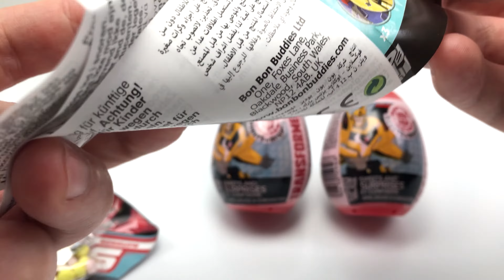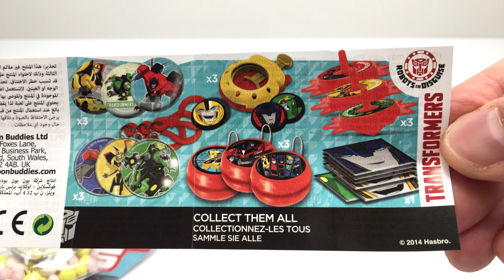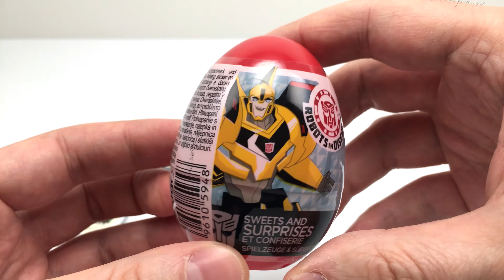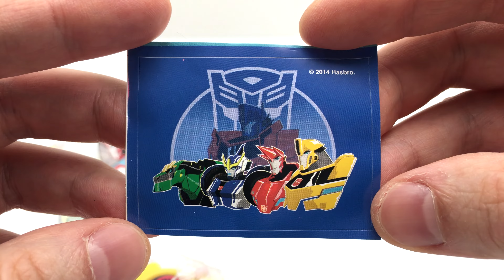TRANSFORMERS Surprise eggs full of Toys and Candy from the Movie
Today we bring you some really great surprise eggs with Transformers toys inside in this video.
Check out when we crack open the eggs and see all the prime toys and candy!

5 … 4 … 3 … 2 … 1 … run the clip and bring out the toys!